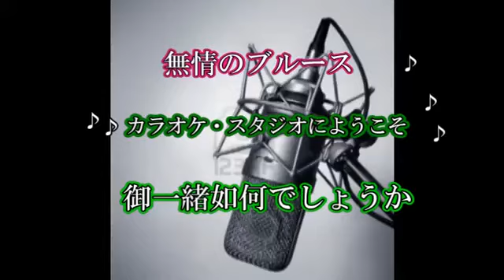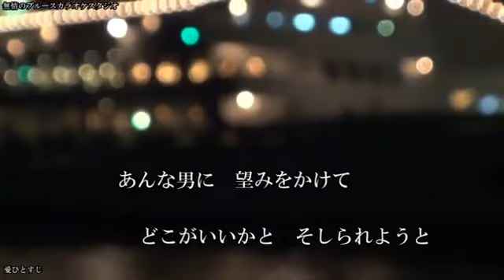「愛ひとすじ」 八代亜紀 coverブルース無情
作詞／川内康範／作曲／北原じゅん／歌手／八代亜紀／曲名／　「愛ひとすじ」　唄って見ました宜しければお聴き下さませ